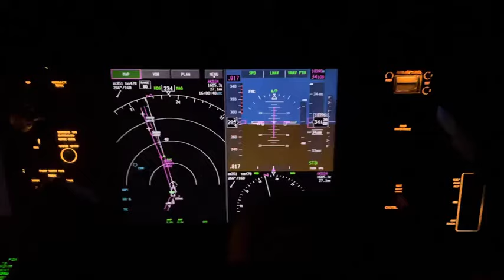Il cielo sopra Beijing sembra esplodere: sono i fuochi del Capodanno cinese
Le immagini riprese da un aereo in volo sulla capitale durante le celebrazioni per l'anno del dragone

Nelle immagini riprese da un aereo in volo sul cielo di Beijing durante la notte del capodanno cinese, il cielo sembra prende fuoco per i festeggiamenti in corso. «Sembra ci sia un corto circuito» commentano gli utenti di Reddit, il social su cui è stato caricato il video dalla Cina. ( Corriere Tv ). Guarda il video su Corriere